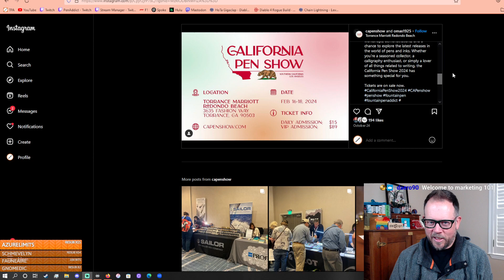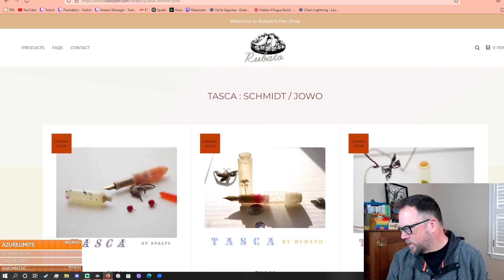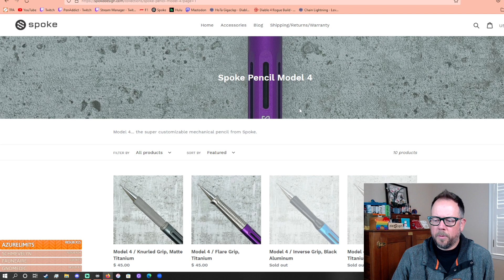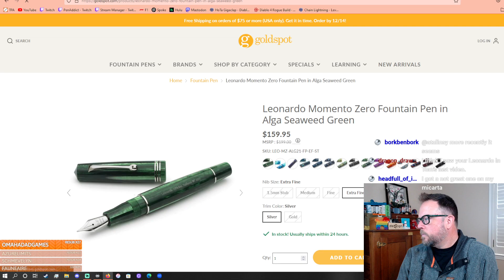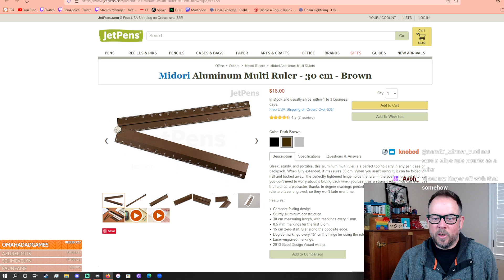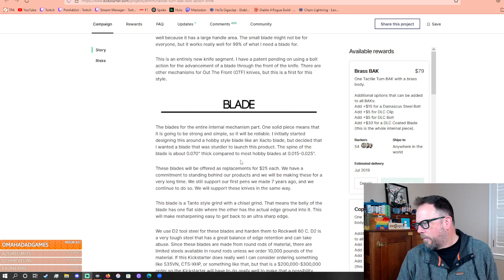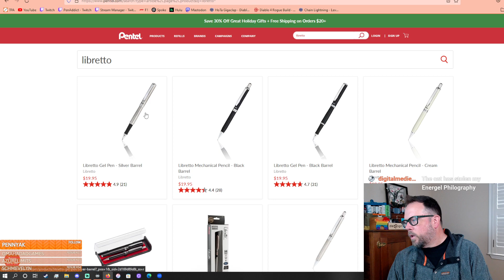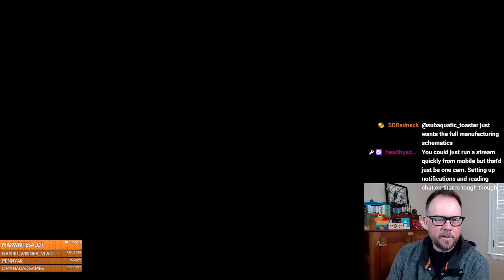This Is Not A Shipping Stream